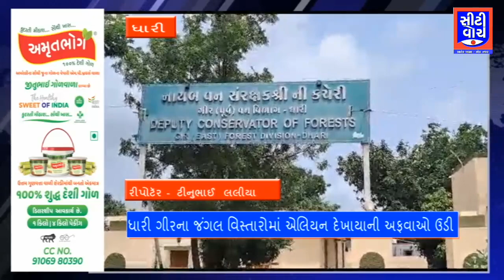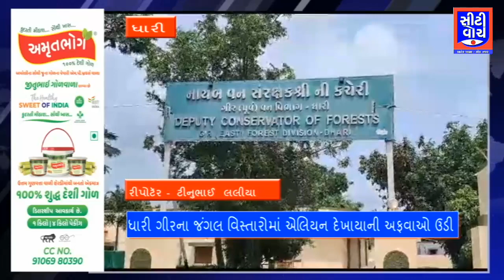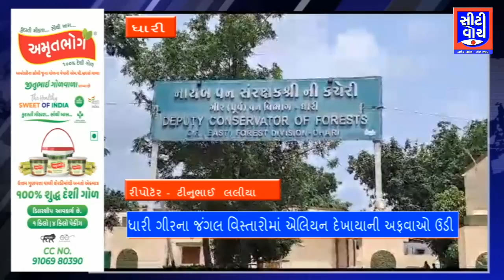Dhari ગીરના જંગલ વિસ્તારોમાં એલિયન દેખાયાની અફવાઓ ઉડી | CITY WATCH NEWS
Dhari ગીરના જંગલ વિસ્તારોમાં એલિયન દેખાયાની અફવાઓ ઉડી | CITY WATCH NEWS આવા જ અવનવા સમાચાર જોવા માટે અમારી ચેનલ CITY WATCH NEWS ને SUBSCRIBE કરો અને તેની બાજુમાં દર્શાવેલ ઘંટડી🔔 દબાવી દો, જેથી અમે જેવા વિડીયો મૂકીએ તેવી તરત જ તમને જાણ થાય